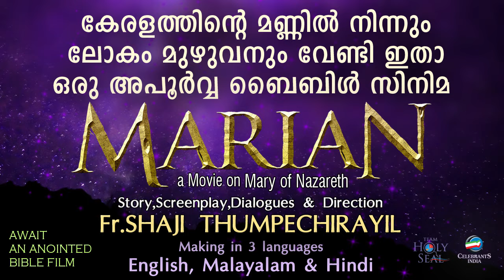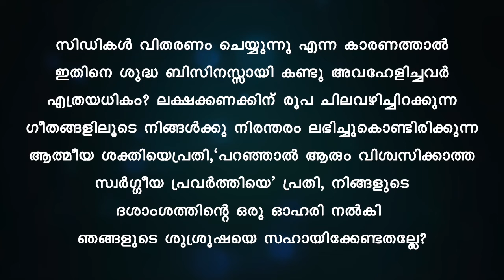Ennittum Njan | Niyogam | Renju John | Fr.Shaji Thumpechirayil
Listen to the malayalam christian devotional song Ennittum Njan from the album  Niyogam Lyrics and Music by Fr Shaji Thumpechirayil Sung by  Renju John.